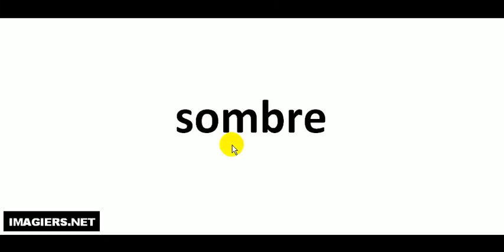Jak wymówić sombre